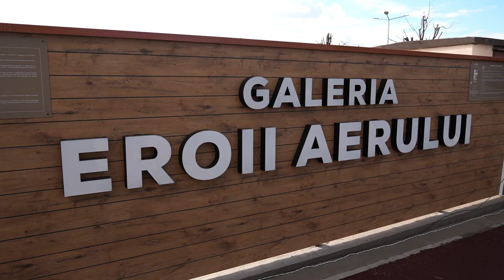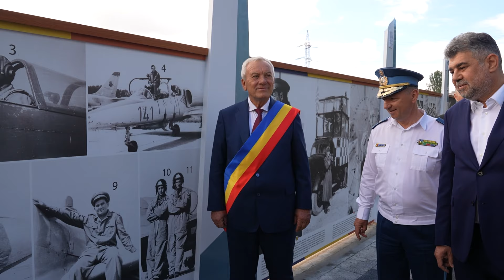6/15/24: Vizitarea Galeriei Eroilor Aerului și a Monumentului Cercetașilor Parașutiști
6/15/24: Buzău
Vizitarea Galeriei Eroilor Aerului și a Monumentului Cercetașilor Parașutiști și Parașutiștilor Militari ai Armatei Române